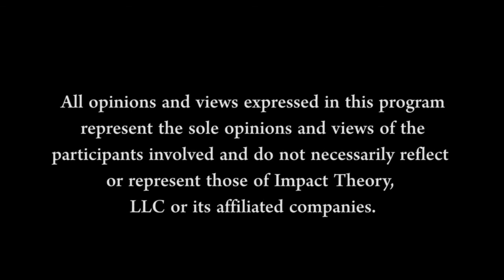Become A Savage & Live On Your Own Terms | David Goggins on Impact Theory (Full Video)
David Goggins has earned himself the reputation of “toughest man alive” and it’s a reputation well deserved.  He is the former world record holder for the most pull-ups done in 24 hours.  He once ran 205 miles in 39 hours without stopping.  And he’s completed more than 60 ultra-endurance events in his career.  He started all this after telling himself that he was the weakest man alive.

Are you on stress now? or experience stress daily. You are in need of therapy to remove those stress, check out this online therapy.
Earn $25 by just Signing Up!

Your guide in achieving success in life!

1)This video has no negative impact on the original works (It would actually be positive for them).
2)This video is also for teaching purposes.
3)It is not transformative in nature.
4)I only used bits and pieces of videos to get the point across where necessary.